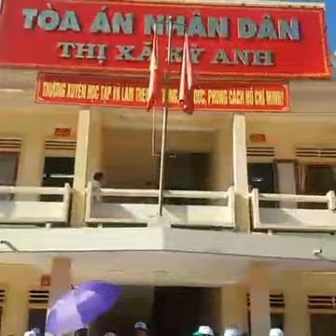Hành trình khởi kiện Formosa ra Tòa án Nhân dân Thị xã Kỳ Anh- Ngày 2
GNsP xin tiếp tục tường thuật trực tiếp ngày thứ hai Ngư dân Miền Trung đi gửi đơn khởi kiện tại Tòa án Nhân dân Thị xã Kỳ Anh vào sáng ngày 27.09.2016. Xin mời mọi người dõi theo, cầu nguyện cho bà con cũng chính là cho mỗi người dân chúng ta.

Nguồn: Fb- Tin Mừng Cho Người Nghèo